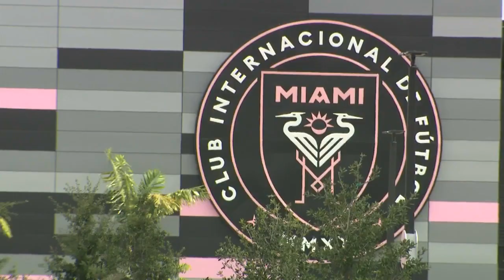South Florida Sports Teams Get Ready For Return Of Games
CBS4's Jim Berry reports on the new normal for sports.